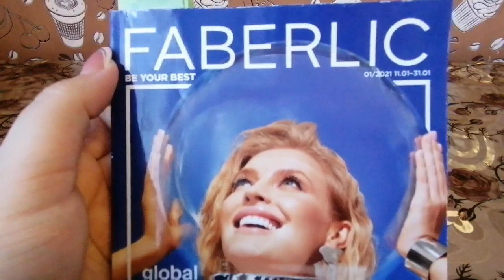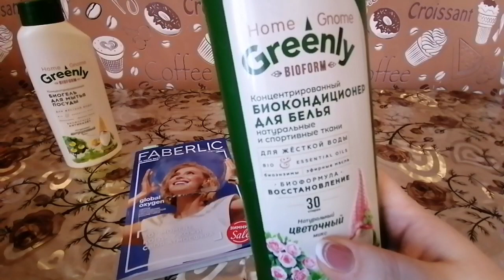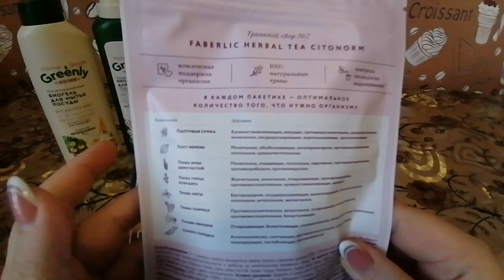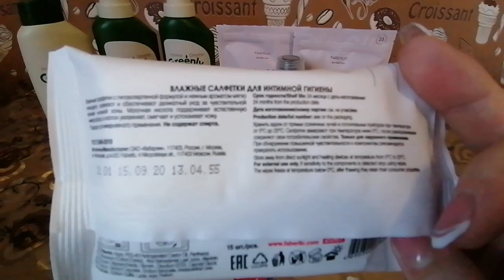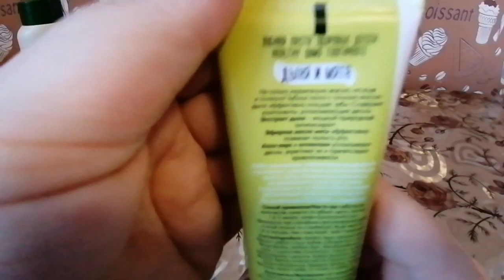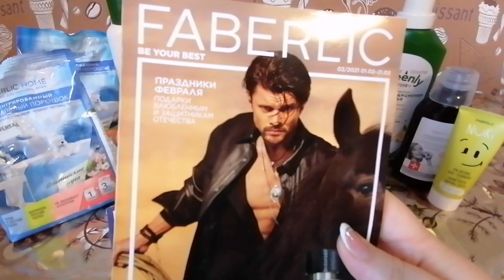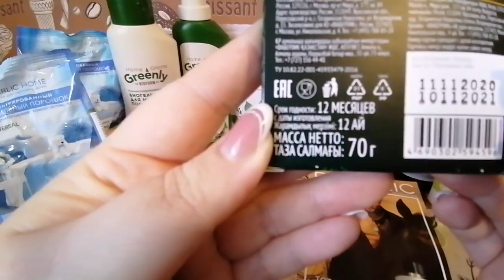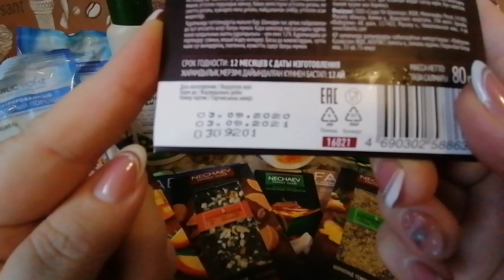БЕСПОДОБНЫЙ ЗАКАЗ С КОМПАНИИ ФАБЕРЛИК 1 КАТАЛОГ👍❗